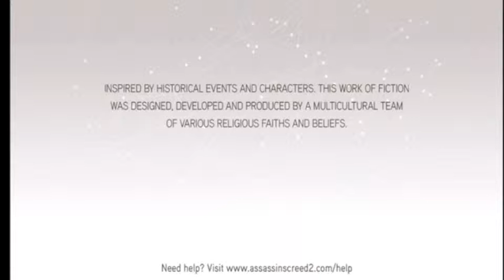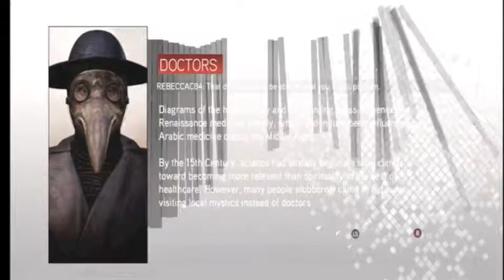Attic's Check-It-Out: Assassin's Creed 2